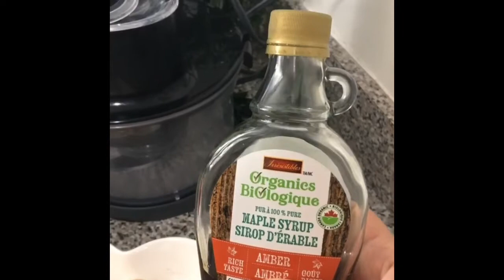سموذي الموز البارد